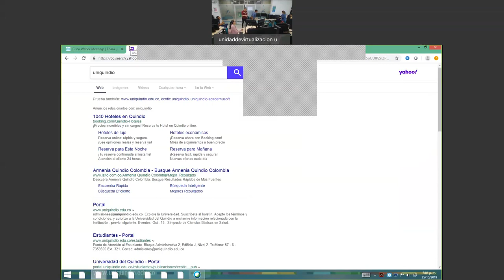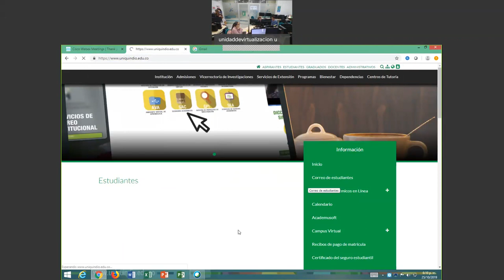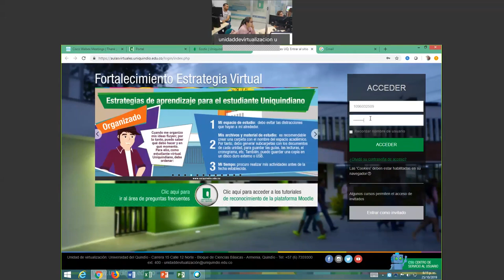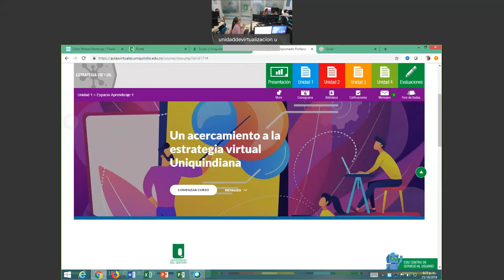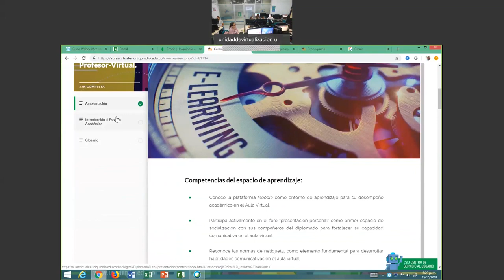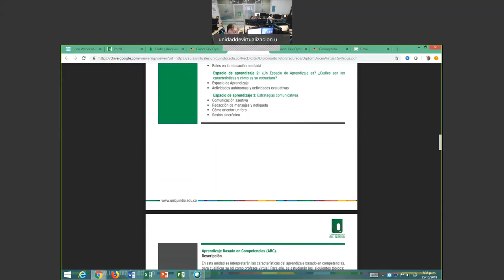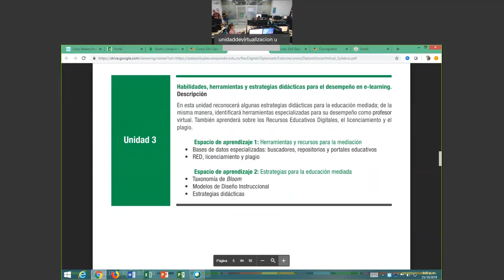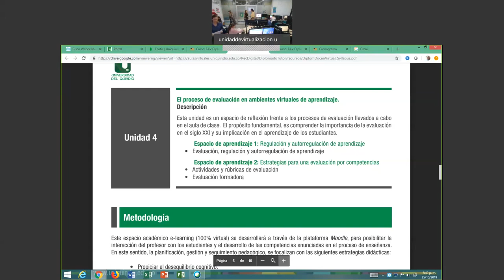Videoconferencia primer encuentro presencial Diplomado AVA